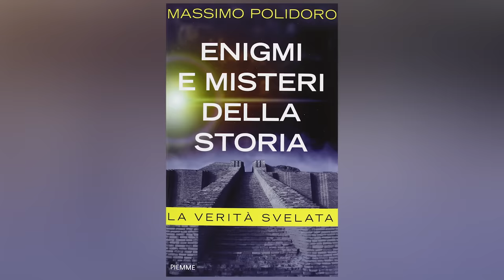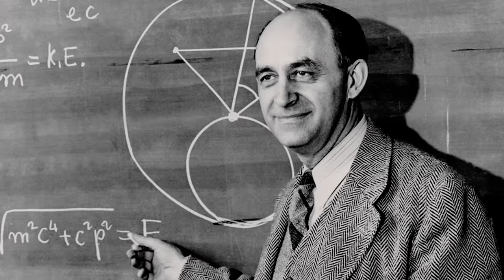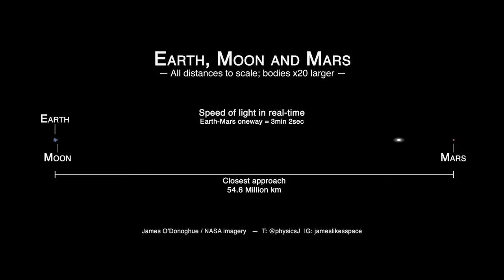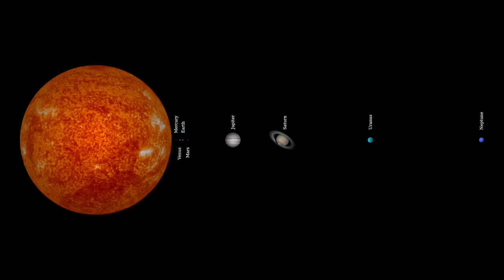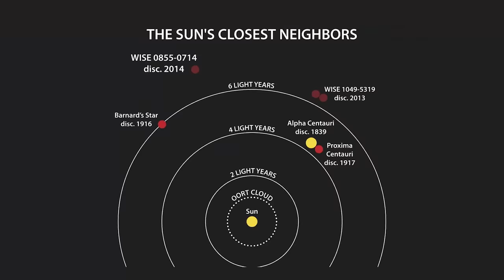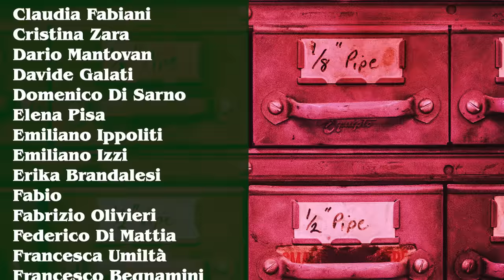ANUNNAKI, BIGLINO e il culto degli antichi astronauti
La Bibbia, gli antichi testi sumeri o quelli delle culture mesopotamiche davvero parlano di visite sulla Terra di civiltà extraterrestri? Questo almeno è quanto sostengono alcuni moderni appassionati, come Mauro Biglino o Zecharia Sitchin, che rileggono a modo loro questi testi antichi: ma quanto sono credibili? E che cosa ci dice questo bisogno di credere agli extraterrestri?